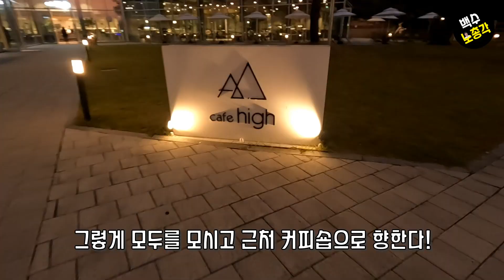전재산을 날렸지만...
◆ 42세 리얼 노총각의 좌충우돌 인생 이야기!!
4. 음원 출처
노래
Beneath the Moonlight
Aaron Kenny
1.
Song : Jiminell - Stay for you

2.

3.

4.
Keys of Moon Music - a promise
5.
Keys of Moon Music - Starlight Tale
6.
Keys of Moon Music -Sunset Landscape
7.
Keys of Moon Music -Looking At Clouds
8.
9.
10.
11.
12.
13.
14.
15.